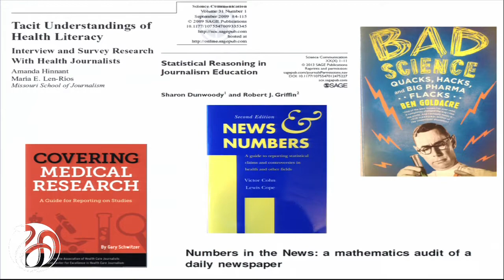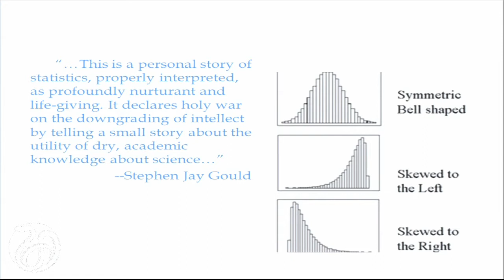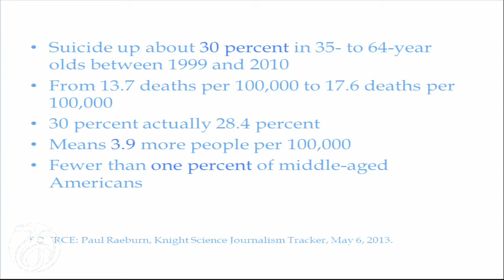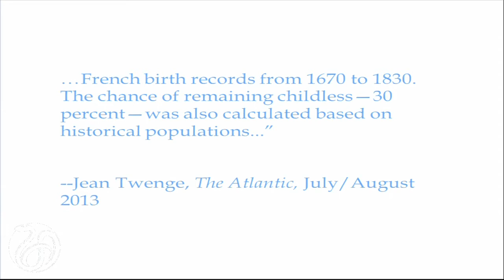Health Literacy and Numeracy: A Workshop, Panel 3 - Marguerite Holloway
Issues and Challenges Related to Journalism, a presentation by Marguerite Holloway, of Columbia University at the July 18, 2013 meeting Health Literacy and Numeracy: A Workshop.